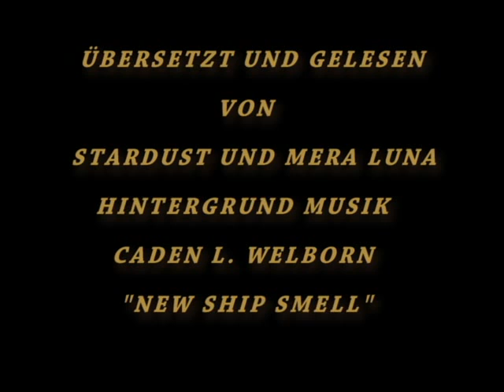Galactic Guide Centauri System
Übersetzt und gelesen von
Stardust und Mera Luna von

Caden l. Welborn
"New Ship Smell"